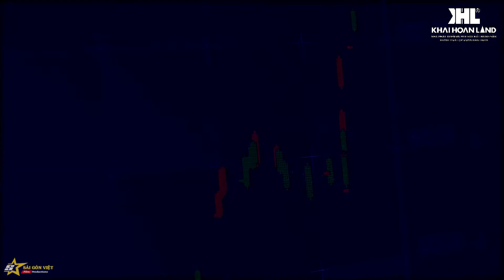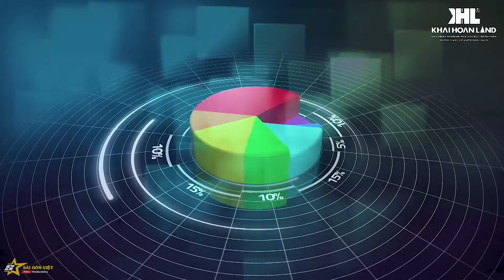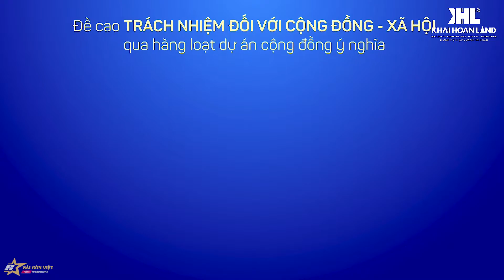Livestream Talkshow bất động sản Khải Hoàn Land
🎥 🎬 Quay phim sự kiện - Quay phim hội nghị - Quay phim Event - Dịch vụ Livestream Facebook
Clip được sản xuất bởi:
🏢 Công Ty TNHH Truyền Thông Sự Kiện Sài Gòn Việt
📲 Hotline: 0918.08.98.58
Các dịch vụ chính tại Sài Gòn Việt gồm có: